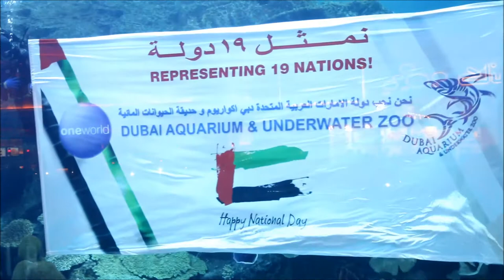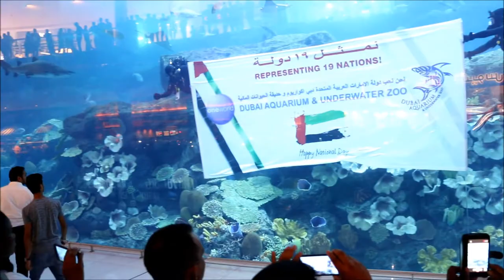Big shark in Dubai mall, Dubai Metro - Dubai Aquarium- Big shark-